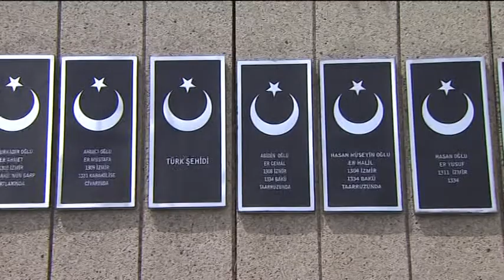BAŞBAKAN BİNALİ YILDIRIM'IN BAKÜ TEMASLARI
Başbakan Binali Yıldırım Azerbaycan temaslarının ikinci gününde Haydar Aliyev’in mezarıyla Türk ve Azerbaycan Şehitlikleri’ni  ziyaret etti.
Başkent Bakü’deki temaslarını tamamlayan Binali Yıldırım Erzincan’a gitti.